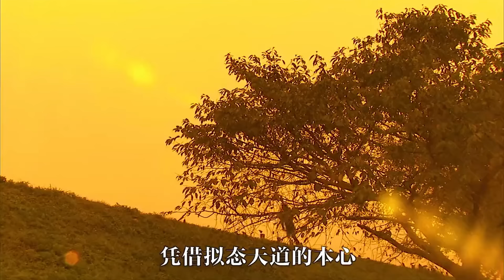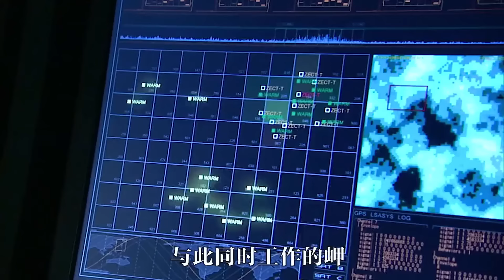【假面骑士甲斗】超越甲斗迎战异虫干部，神代剑和岬约会！